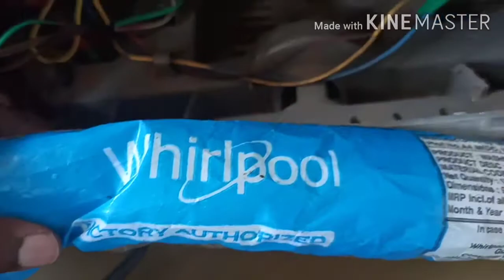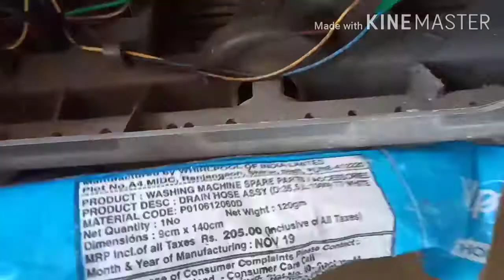How to change washing machine drain pipe at home in tamil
In this video show how change drain pipe in all washing machine...
இந்த வீடியோவில் வாாசிங் மெசின் ன் வேஸ்ட் நீர் பைப்பை எப்படி மாற்லாம் என காணலாம்